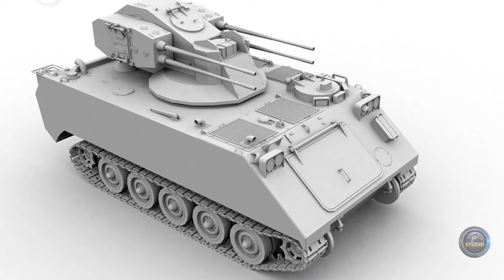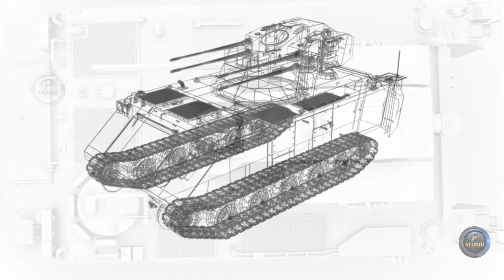SIDAM 25 – зенитная самоходная установка из Италии.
SIDAM 25 —зенитный танк, разработанный итальянской компанией Oto Melara в 1980-х годах. Название представляет собой аббревиатуру от Sistema Italiano di Difesa Aerea Mobile и калибра оружия.